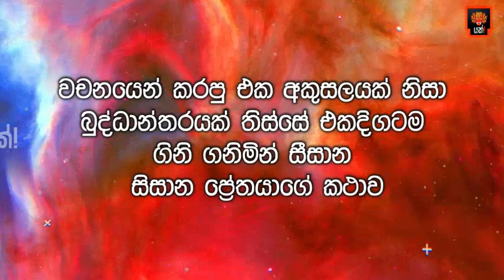බුද්ධාන්තරයක් තිස්සේ ගින්නේ දැවෙමින් දුක් විදින සීසාන ප්‍රේතයා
Yakk! Production